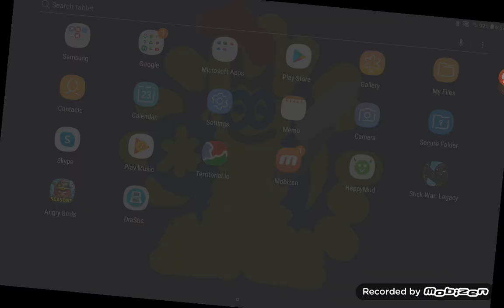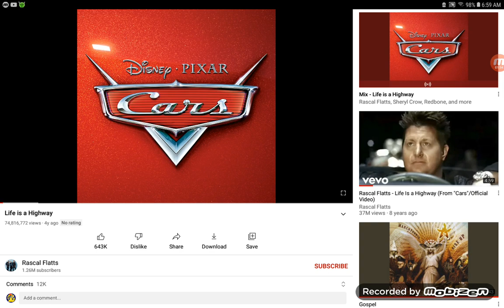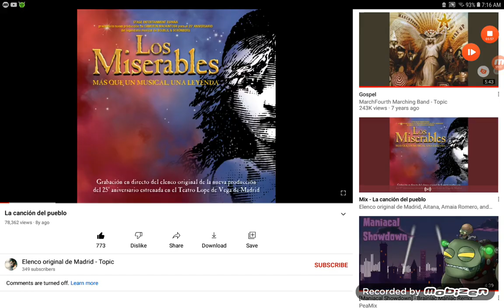ABS Part XXXIX